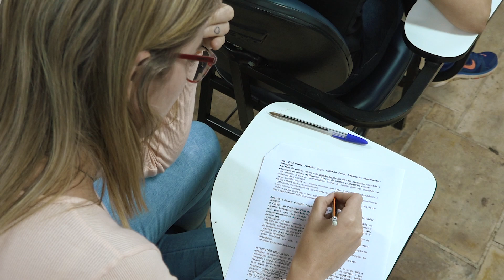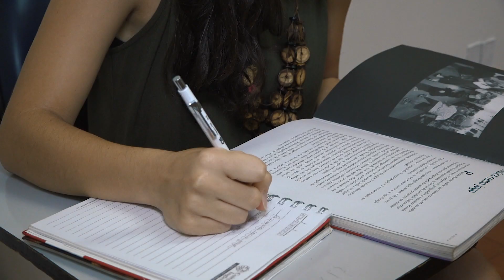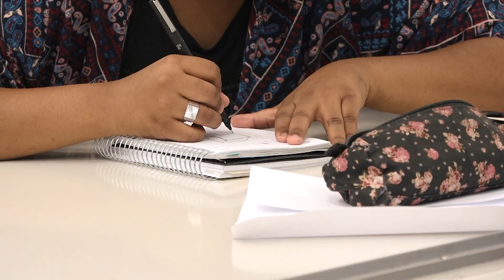Unaerp forma cidadãos 2018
Assista ao vídeo que mostra a história de três estudantes dos cursos de Arquitetura, Direito e Música da Unaerp. Lauana, Rayssa e Juliana conseguiram bolsas de estudos integrais da Universidade para concluírem os cursos.